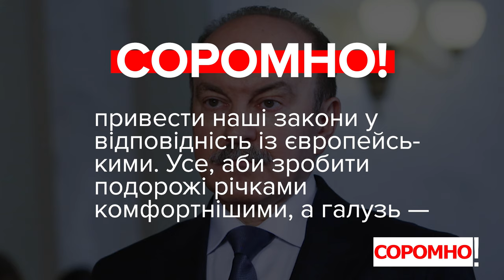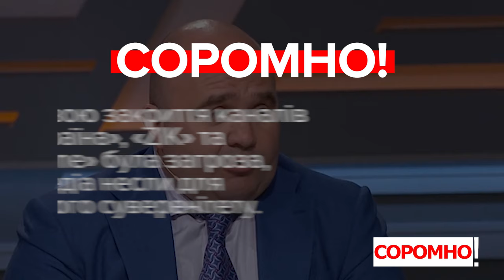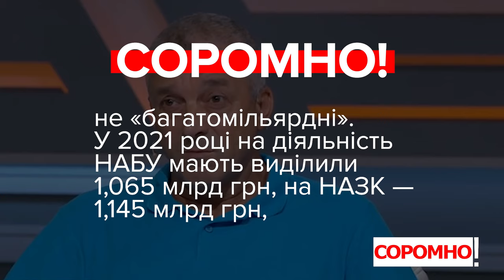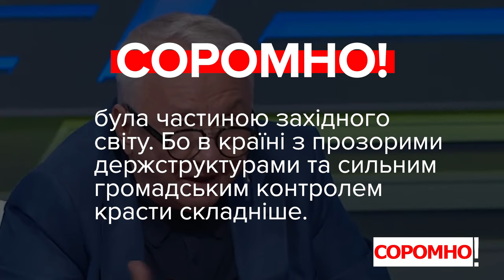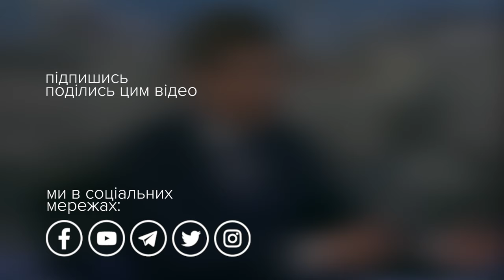Соромно! Цимбалюк, Лукашев, Мазурашу, Кучеренко, Шахов / VoxCheck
00:05 — Михайло Цимбалюк, депутат, фракція «Батьківщина»:
«Уже ця монобільшість ухвалила ще один закон, так званий “річковий транспорт”, що дозволить під прапорами інших держав використовувати кораблі в нас на території України. Більшість з них приїде тільки для того, щоб стати металобрухтом і залишитися».

00:57 — Олександр Лукашев, депутат, фракція ОПЗЖ:
«Ну, на жаль, влада Зеленського демонструє таку жахливу послідовність у наступу на ЗМІ і згортанні свободи слова як засадничого принципу правової демократичної держави, як на конституційну цінність».

01:51 — Георгій Мазурашу, депутат, фракція «Слуга Народу»:
«У нас є купа антикорупційних органів, які вміють чіплятися за непотрібні формальності і робити на цьому показники, а повертати в бюджет там, тіпа 14 тисяч чи ще щось або там навіть якісь мільйони. Ну це при багатомільярдних витратах на їхнє утримання, то це просто смішно».

02:56 — Олексій Кучеренко, депутат, фракція «Батьківщина»:
«І головне, що вони зробили, — і це питання до Порошенка, до його урядів і до його більшості — вони завели Україну в цей глухий кут зовнішнього управління».

03:46 — Сергій Шахов, депутат, депутатська група «Довіра»:
«Сьогодні з простягнутою рукою влада стоїть до МВФ за грошима позичити 2 млрд 700 млн грн ніби то нам... доларів… нібито Україні дають ці гроші. Але куди вони одразу подінуться? Ми сплатимо одразу відсотки».